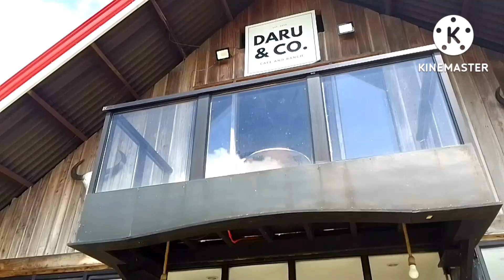Road Trip to Bukidnon